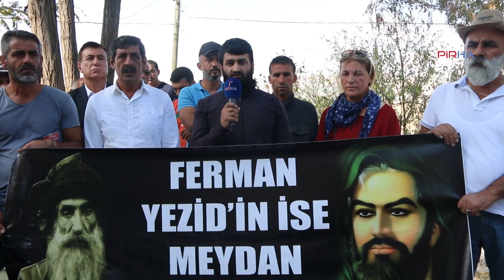Düzgün Baba Cemevinden, Aradağ'a yapılan saldırıya tepki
Nazımiye Düzgün Baba Cemevi, yönetim kurulu üyesi Hakkı Aradağ’a yapılan saldırıya ilişkin basın açıklaması gerçekleştirdi. Açıklamada, “Bu çirkin saldırı, Reya Haq Alevi halklarına reva görülen bu yaklaşım, bin yılların katliamcı zihniyetiyle aynı zihniyettedir” denildi.